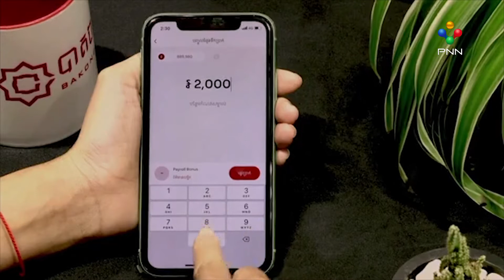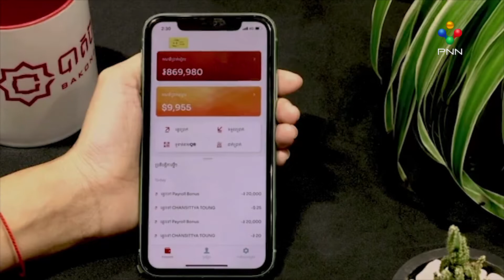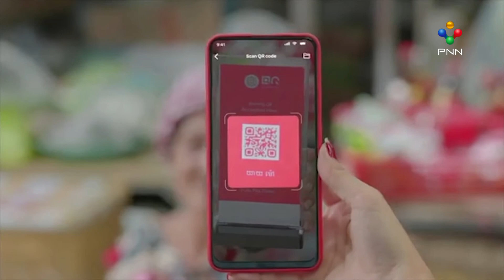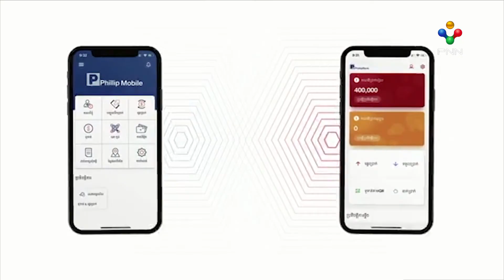[25-05-21] អ្នកជំនាញនៅក្នុងវិស័យធនាគារ និងហិរញ្ញវត្ថុ គាំទ្រការជម្រុញរបស់ធនាគារជាតិចំពោះ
អ្នកជំនាញនៅក្នុងវិស័យធនាគារ និងហិរញ្ញវត្ថុ គាំទ្រការជម្រុញរបស់ធនាគារជាតិចំពោះប្រតិបត្តិការទូទាត់ឌីជីថល